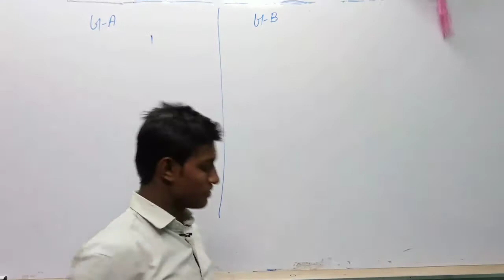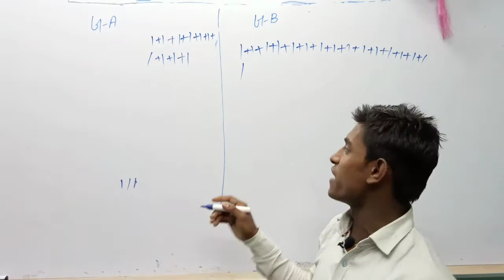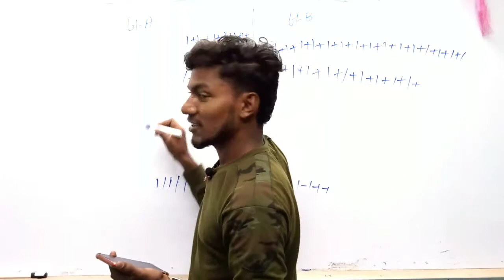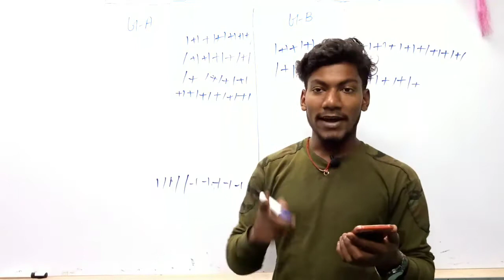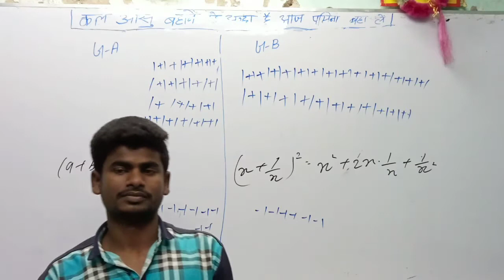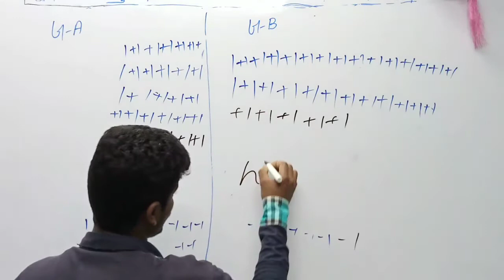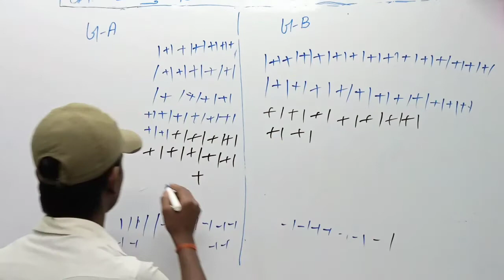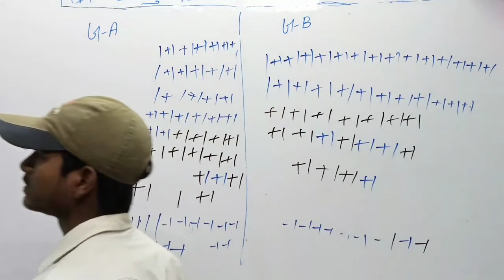Quiz भाग 01 (mahesh sir)